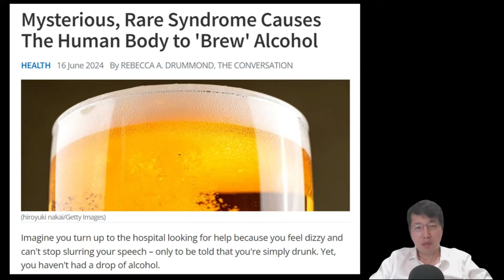科學新知 2024-06-20 Part4: 科學奇聞 - 人體內自釀出酒精使人醉酒的故事。| 中文字幕 | 主持：陳志宏博士